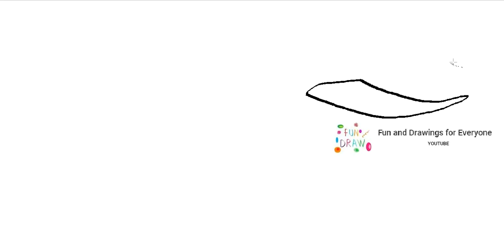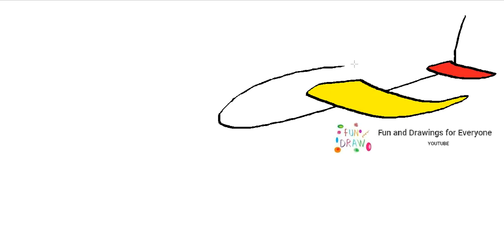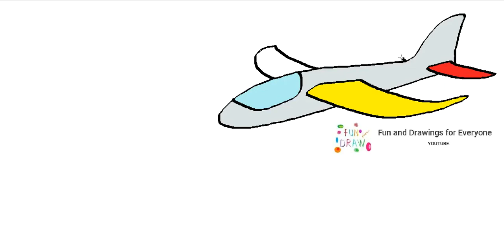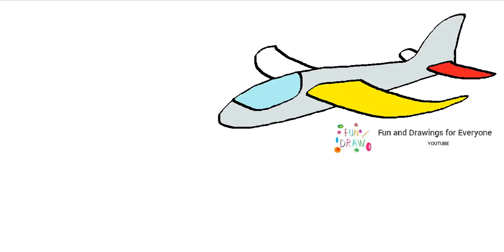Wie zeichnet man ein Segelflugzeug